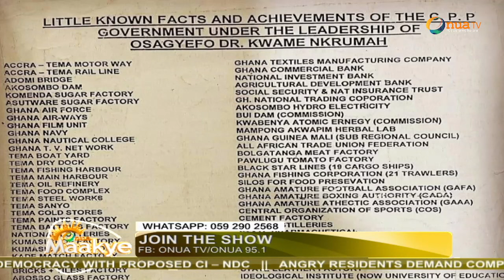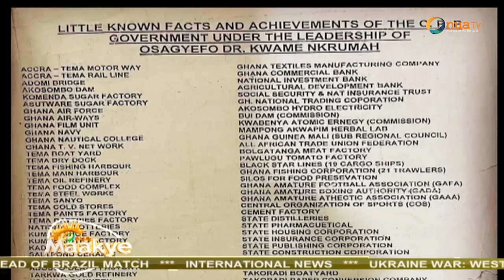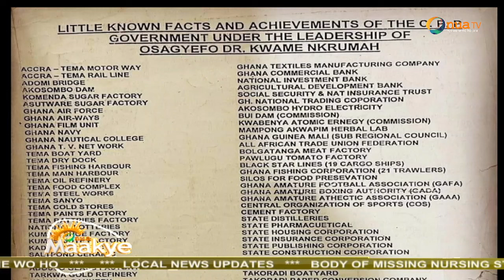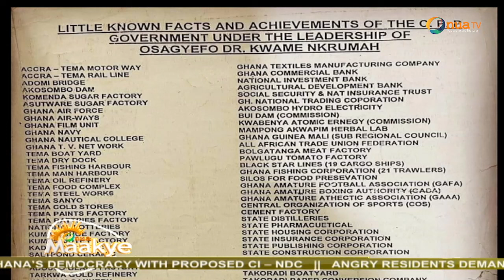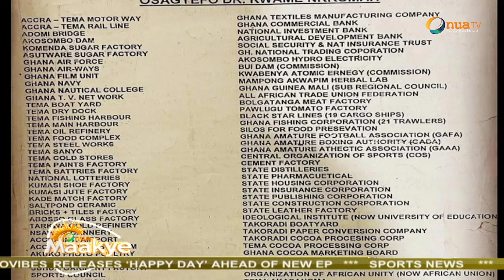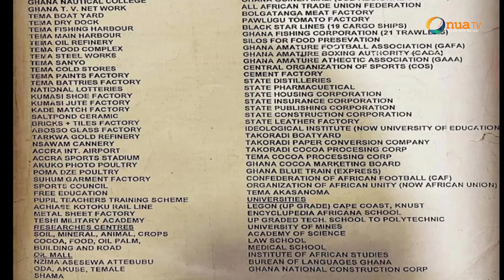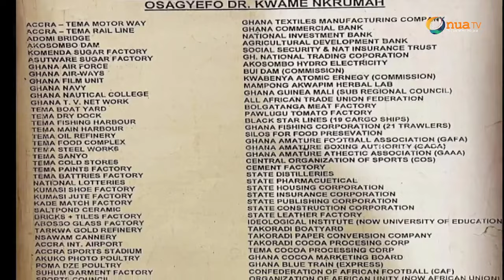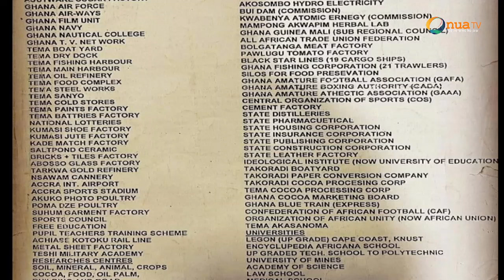Leaders of the 4th Republic destroys the majority of Osagyefo Dr Kwame Nkrumah's Achievements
Leaders of the 4th Republic destroys the majority of Osagyefo Dr Kwame Nkrumah's Achievements for Ghana - Captain Smart fires